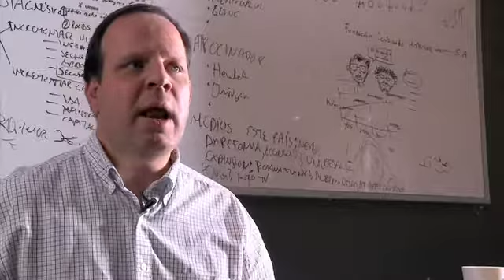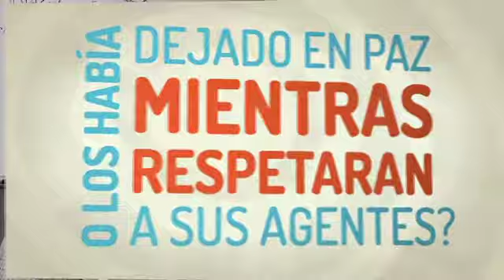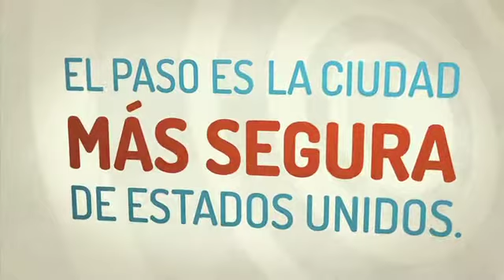Combate al narcotráfico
¿El combate al crimen organizado es necesariamente violento? ¿Por qué en México se disparó la inseguridad desde fines de 2006? Discutimos algunos aspectos sobre la guerra contra el narcotráfico y sus efectos en nuestro país.

Fuentes:
En este enlace puede leerse sobre la captura de narcotraficantes tras el asesinato de Jaime Zapata, así como las declaraciones de la DEA al respecto
En el reportaje Life on the Line Between El Paso and Juárez, del New York Times, pueden leerse con detalle las diferencias entra ambas ciudades fronterizas

Entrevistas:
Jorge Javier Romero, que nos había dado una entrevista sobre este tema en abril de 2012

Carlos Zamudio, del Colectivo para una Política Integral hacia las Drogas.

Participantes en la mesa de discusión:
Julio Hernández Barros (@juliohbarros), especialista en derecho penal; Jorge Hernández Tinajero, director del @CuPIHD, Alejandro Hope (@ahope71), del Instituto Mexicano para la Competitividad; Ángel Prado, de los Centros de Integración Juvenil; Zara Snapp (@zarasnapp), de Estudiantes por una Política Sensible hacia las Drogas.